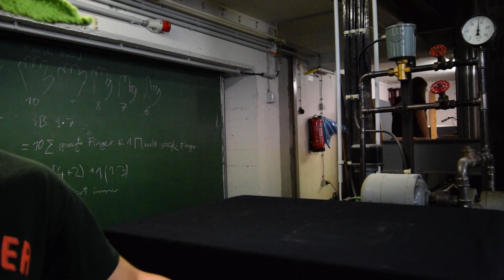Yodas Schokoküsse | Physikalischer Adventskalender Uni Bonn Tür 23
Um Martin und Steffi die Wunder der Physik näher zu bringen, lassen sich manche Wichtel schon mal von der großen Welt der cineastischen Figuren inspirieren. Aber ob die beiden dadurch das Experiment besser verstehen?

In order to give Steffi and Martin a better understanding of the wonders of physics, some pixies are inspired by the fantastic world of cineastic characters. But will the two really understand the experiment better with that?

Para acercar a Martin y Steffi a la maravilla de la física, los duendes se dejan inspirar por el gran mundo de las figuras cineastas. ¿Comprenderán así mejor los experimentos?

--- Anleitung zum Selbermachen ---
Ihr braucht ein Glas mit abschraubbarem Deckel (bspw. ein Einmachglas). In diesen Deckel vorsichtig ein Loch bohren, so dass ein Strohhalm durchpasst. Den Strohhalm durch das Loch stecken, und das Loch mit Kleber (Flüssigkleber, 2 Komponenten Kleber oder ähnlichem) Luftdicht verschließen.
Jetzt den Schokokuss ins Glas stellen und den Deckel zuschrauben. Wenn man genug Luft aus dem Glas saugt, wird der Schokokuss aufplatzen und wachsen. Probiert es aus!

--- Intro ---
Michael Caulwell

Onlinevideo Musik New Forms von Frametraxx

Onlinevideo Musik Chasing Thieves von Frametraxx